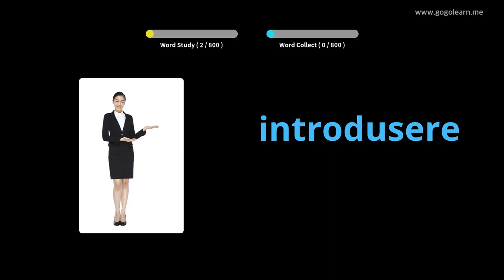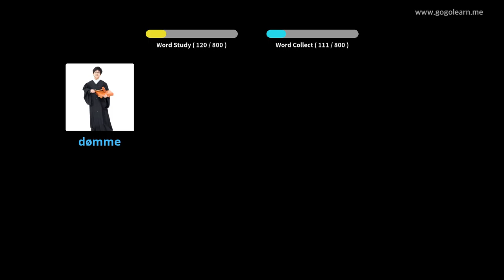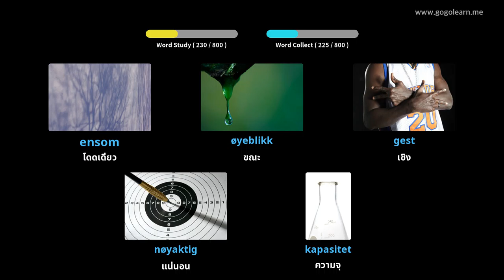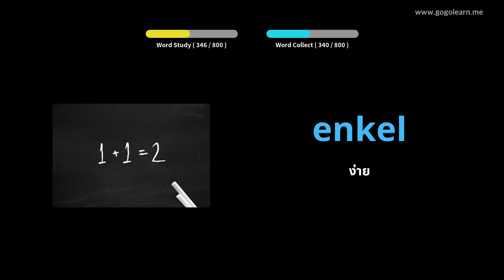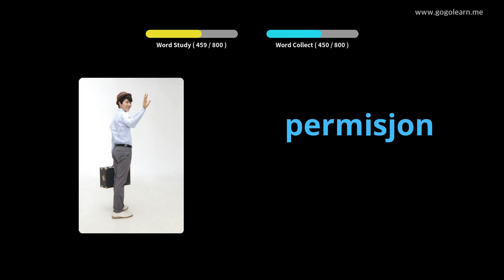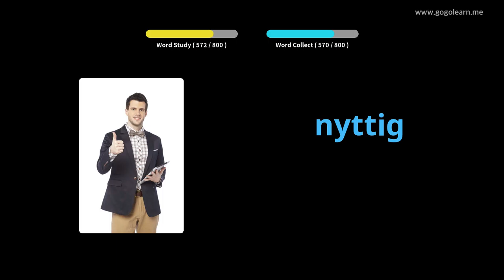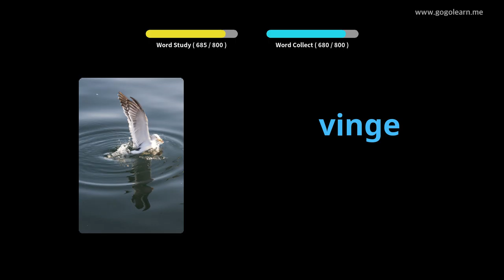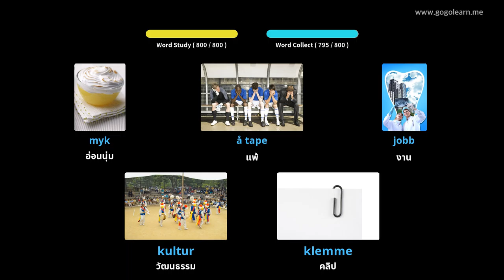โรงเรียนมัธยมคำศัพท์นอร์เวย์ | Golearn